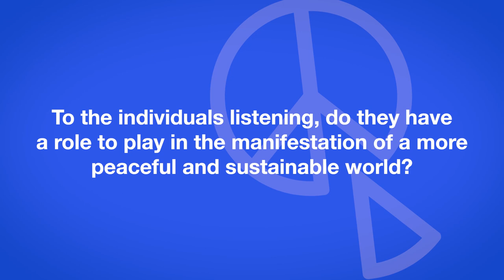Sacha Parkinson | Words of Peace | Peace Day Live 2023